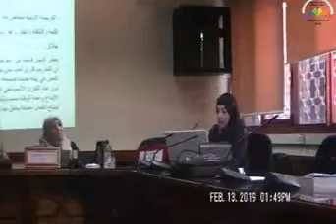تحديات ترجمة النص الأدبي بين قيود النص الأصل وتطلعات المتلقي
المؤتمر الدولي الأول حول "الترجمة وأنماط النصوص" في موضوع: الترجمة الأدبية: من الترجمة إلى الإبداع
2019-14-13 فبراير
مركز الكِنْدِي للترجمة والتدريب - مراكش
مختبر الترجمة وتكامل المعارف بكلية الآداب والعلوم الإنسانية –مراكش
جامعة القاضي عياض - المغرب
قسم اللغة العربية والترجمة بجامعة لوفان – بلجيكا